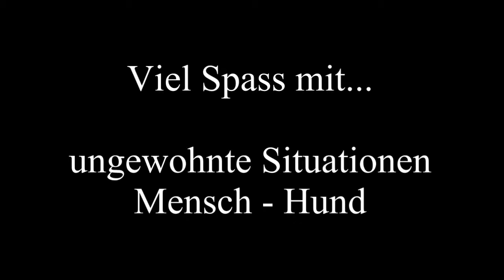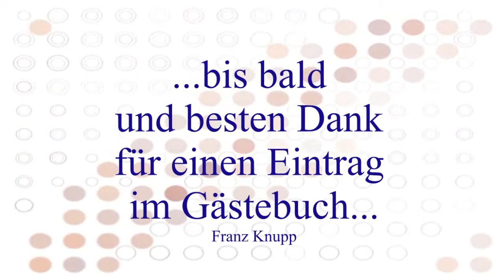ungewohnte Situationen im Training Mensch-Hund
Mensch-Hund neue Situationen im Training